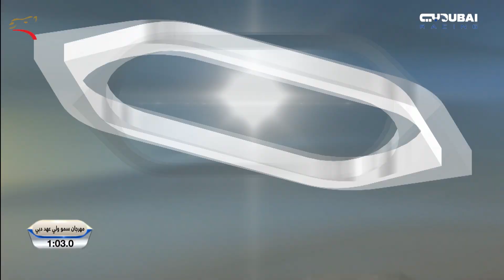مهرجان ولي عهد دبي - ثنايا للشيوخ 14-1-2024م ش8 الشاهينية لـ هجن الرئاسه -محمد زيتون المهيري 12:36:8